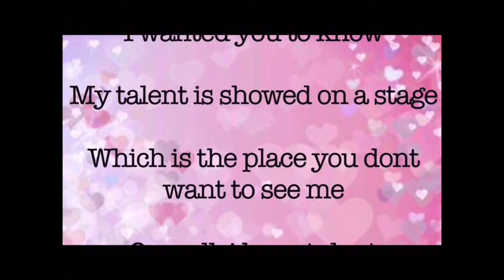[MV Reaction] ITZY- Mafia in the morning | 我希望是Chaeryeong era| Chaeryeong 全身红